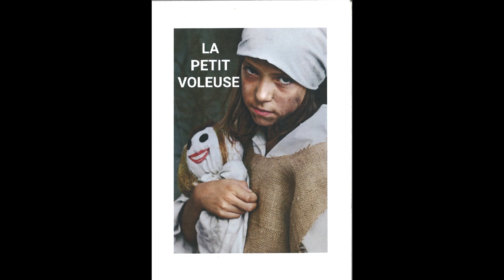La petite voleuse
Ecoutez les histoires vraies de gens extraordinaires
Ecrites et romancées par Jean-Marie Roussière
avec les voix de l'intelligence artificielle